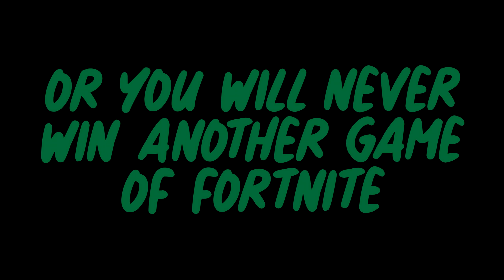Fortnite Montage - "THE SCOTTS" (Travis Scott, Kid Cudi)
Fortnite Montage called "THE SCOTTS", enjoy!
USE CODE RECKZO IN THE ITEM SHOP [AD]  🚨

Song: Travis Scott, Kid Cudi - THE SCOTTS

Cinematic recorded by M1K3Editz.